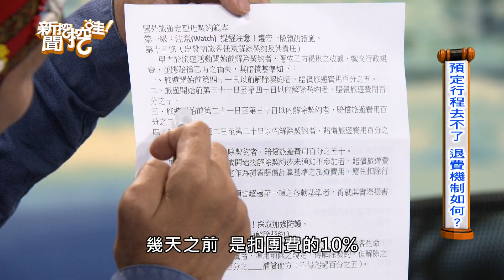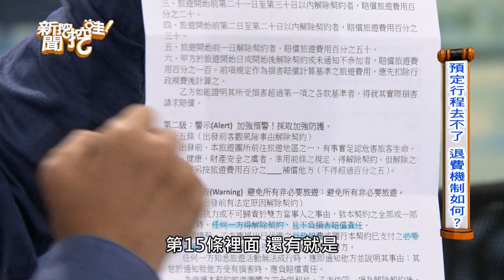【精華版】退團旅費扣光光！日本櫻花團取消挨告？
導遊林龍曝光旅行業慘況...日本櫻花團退團後旅行社為何挨告？
▶恆述錢坑無底洞狂吸兩億元！
▶恆述法師30億魔鬼試煉！

▶66歲陳時中爆肝不成人形！
▶許常德痛罵陳超明廢物！